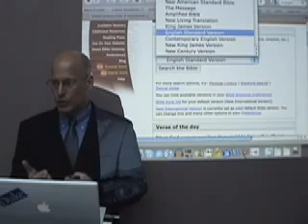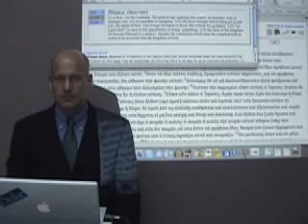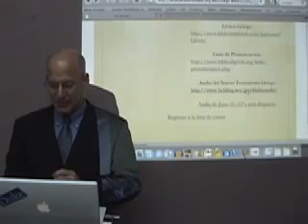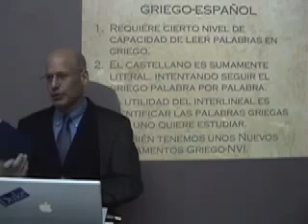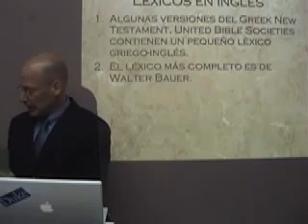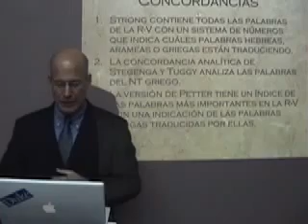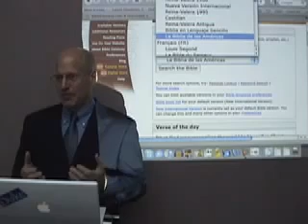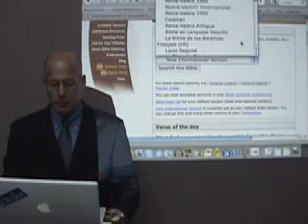Larry Trotter Clases de Griego Coine Recursos ( SRG )